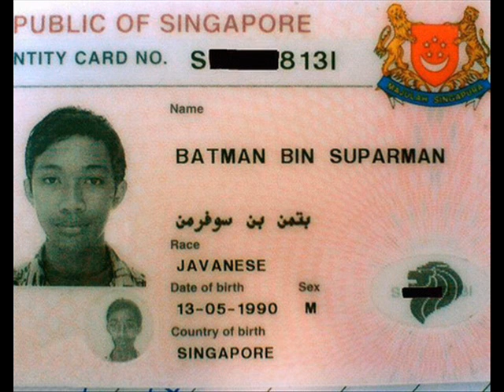SpendShowFive - 15euro (dub reggae)